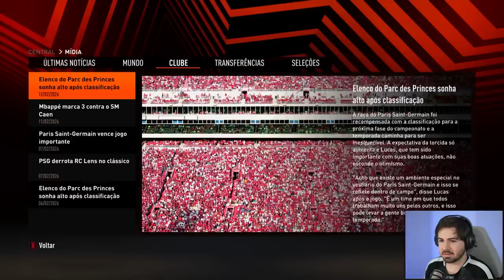CALAMOS UM ESTADIO COM MAIS DE 80 MIL PESSOAS!!! MC JOGADOR FIFA 23